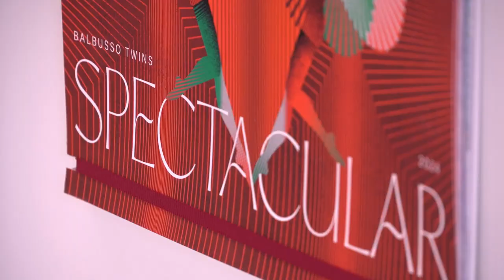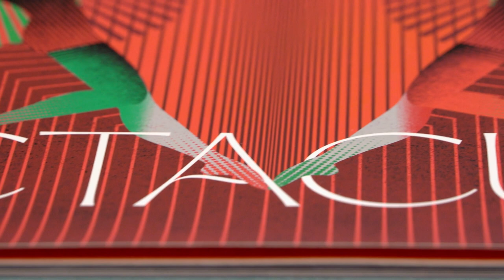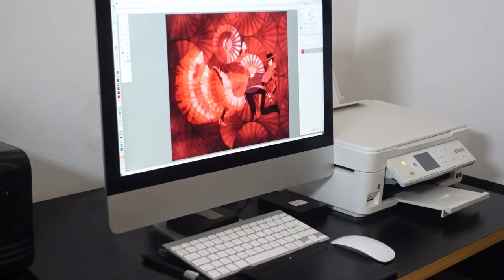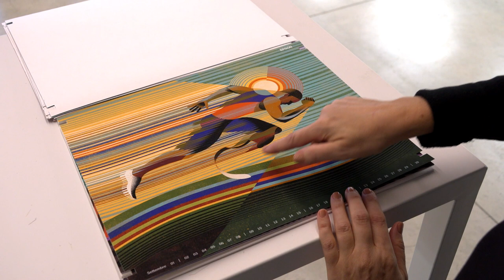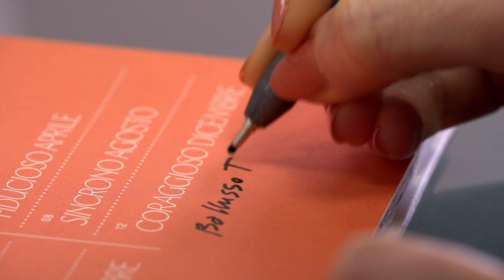Balbusso Twins Artist Duo tell the Calendar Epson artistic process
In this video we talk about the 2024 Epson Calendar artistic process. You can learn about our artistic references, see our initial sketches and more.